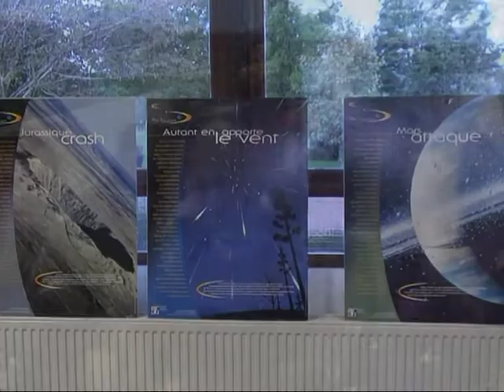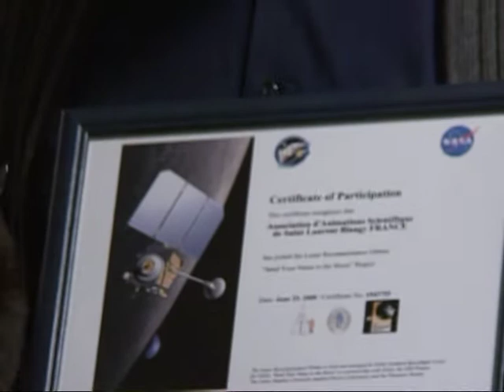L'AAS ET DES COMMUNES DU PAS-DE-CALAIS AUTOUR DE LA LUNE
La lune était la grande vedette de cette belle aventure. Les enfants du Regroupement pédagogique intercommunal (RPI) ont aussi participé à la fête en ouvrant notamment le programme par des chants et des contes sur le thème de la lune. Jean-Claude Desfachelle, président de l'association immercurienne, a remis aux représentants des trois villages du RPI - Caucourt, Hermin et Gauchin-le-Gal - un diplôme étonnant. Celui-ci atteste que le nom de leur commune sera déposé sur la lune par un satellite à l'issu d'un voyage organisé par la NASA au printemps prochain.